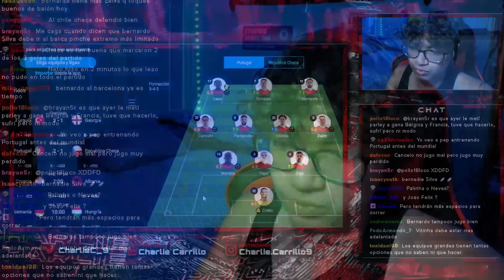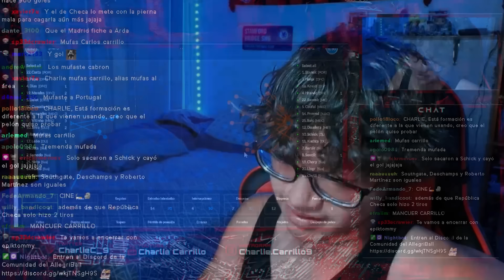PORTUGAL REMONTA Y TURQUÍA DA UN PARTIDAZO CON GEORGIA